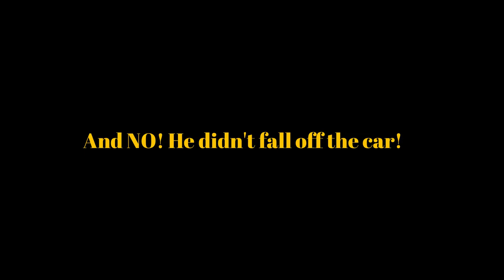Trying to make the best of it | Corona Family Vlog #3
I don't think my car has left the drive in about 2 weeks. As for us, we’ve been at home. We’re all trying to make the best of this difficult time. No school. No socializing. Less work. But even so, we’re all trying to hang in there and trying our best, given what we were thrown into.

In this Family Vlog You’'ll see how we’ve been adjusting and just our plane old life.

This channel is about tips and tricks for emotional wellbeing and resilience.

Licensed Clinical Social Worker (LCSW)
Masters in Education with a special focus on Leadership (MA)
Certified Addictions and Substance Abuse Counselor (CASAC-T)
Rabbinical Ordination (Smicha)

Opening Music:  Static and Ben El - Silsulim _ סטטיק ובן אל תבורי - סלסולים